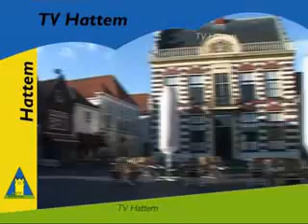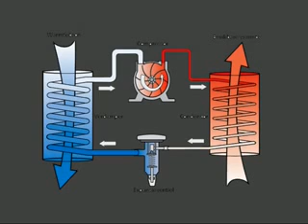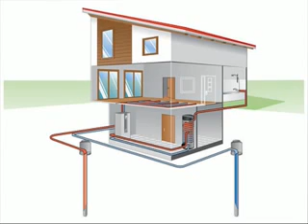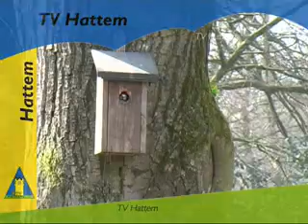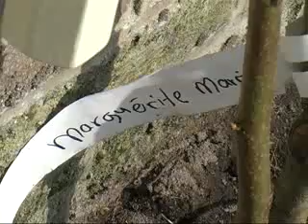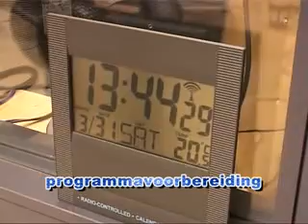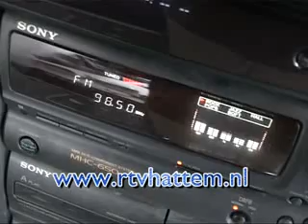Hattem Journaal 20-04-12.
Na enige storing staat het Hattem Journaal van 20 april 2012 weer online.

*1e ondernemer op Hattemer deel H2O hield open huis
*Praatgroep buitenlandse vrouwen bestaat 10 jaar
*Lente op landgoed IJsselvliedt
*Officiele opening Roseboomspoor
*Thies Jaarsma stopt met sport op zaterdag. Wie volgt hem op?
*Voerman SR. ontwikkelde zich in Hattem tot een bekend kunstenaar